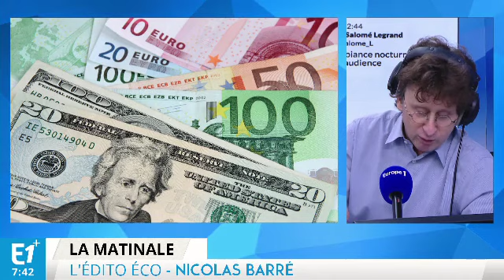Mondialisation: le mea culpa de Manuel Valls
Dans une tribune publiée dans Les Échos, Manuel Valls constate que la mondialisation a fait beaucoup de dégâts.